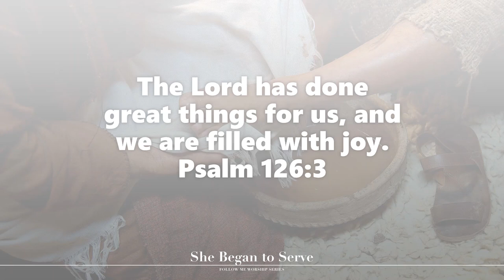Give Thanks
Performed by Dan Wilkinson
Word and Music by Henry Smith